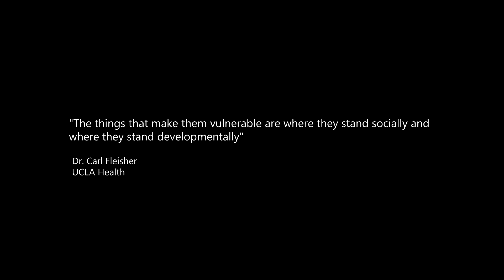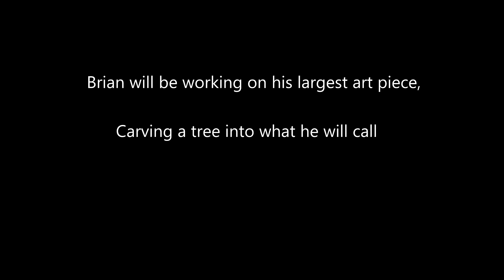Fundraising video for Brian Zaza's Public Art Project - Port Deposit, MD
Brian's Public Art Project will be created to increase awareness of depression and mental health and to help reduce the stigma and often taboo discussion around suicide.  September is Suicide Prevention Awareness Month.

Brian will be carving a giant tree into a sculpture called "Release the Kraken" where a giant squid rises from the ocean and engulfs a sailboat.  The carving will be roughly 40-60 feet long, 14-16 feet wide and 10-14 feet high.

He hopes to be able to travel with the project around Cecil County, Maryland.